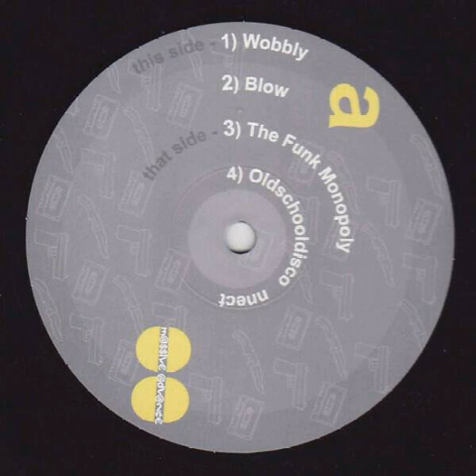The Rip Off Artist - Blow